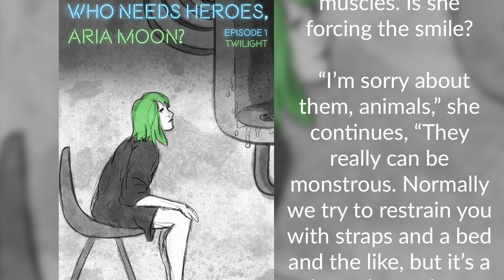Who Needs Heroes, Aria Moon? - Season 1 Episode 1 EXCERPT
Aria Moon's first season has received a remastering, which is going live to audio-only platforms every week!

Check the link below to find this remastered audio drama on the platform of your choice!